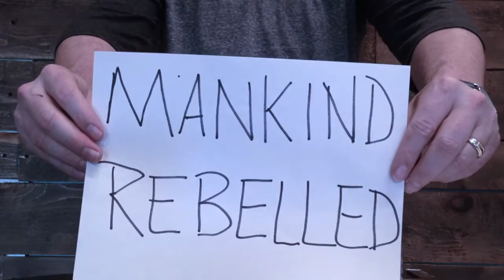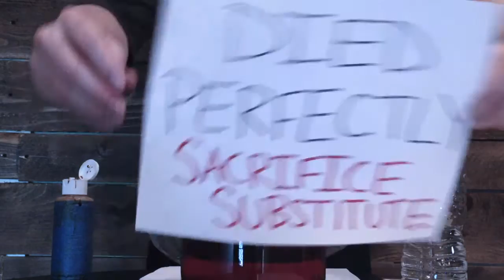The Gospel Illustrated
My name is Shane Pruitt and this is the Gospel Illustrated that changed my life. I pray that it will be a blessing to you for the glory of God!